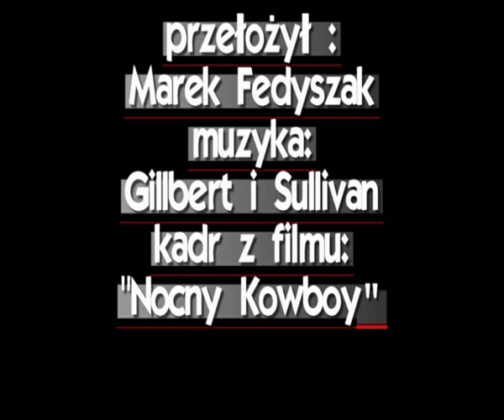Charles Bukowski "Para żigolaków"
opowiadanie ze zbioru "Kłopoty to męska specjalność "